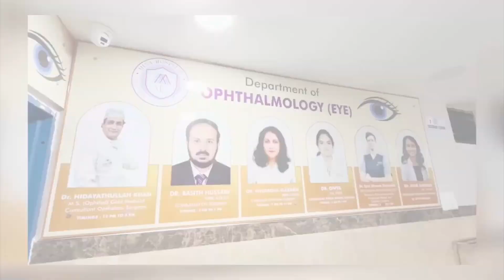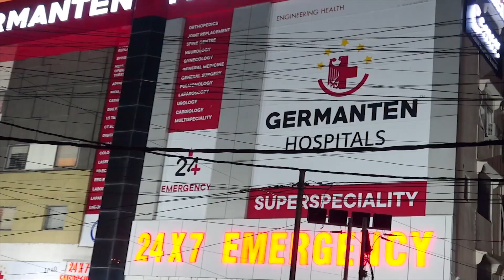IND Today Express News | News Bulletin | August 22, 2024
IndToday Express News | News Bulletin | August 22, 2024 | IND Today